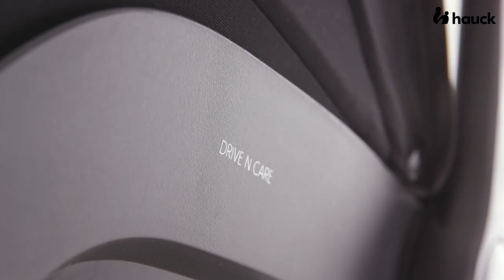Hauck - Drive n Care Set (DE)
Drive N Care Set - i-Size Babyschale mit Base für sichere Autoreisen

Sicher unterwegs ab Geburt mit i-Size

Die Drive N Care Babyschale begleitet dein Baby ab der ersten Autofahrt und ist für eine Körpergröße von 40 bis 87 cm geeignet. Sorgfältig nach i-Size-Norm UN ECE R129-03 geprüft, erfüllt die Autoschale höchste Sicherheitsstandards und bietet zuverlässigen Seitenaufprallschutz durch energieabsorbierende Materialien. Das UV-Schutz 50+ Verdeck schützt dein Baby zuverlässig. Den Stoff des Verdecks kannst du abnehmen und waschen.

Angenehmes Liegen und mitwachsend dank flexibler Verstellmöglichkeiten

Der Babyautositz wächst mit deinem Baby mit. Dafür kannst du die Kopfpolsterhöhe und die Gurtlänge verstellen sowie die Neugeboreneneinlage und den Sitzkeil herausnehmen. Dank der Öffnungen an der Außenschale und dem atmungsaktiven Netzstoff im Inneren liegt dein Baby Sommer wie Winter angehnehm. Den Bezug kannst du zudem bei 30° C im Schonwaschgang reinigen.

Einfaches und sicheres Befestigen im Fahrzeug per Isofix Base

Du installierst den Kindersitz leicht und zuverlässig mit der im Set enthaltenen Isofix Base an den Isofix-Verankerungen deines Autos und prüfst per Grün/Rot-Indikatoren den korrekten Einbau. Alternativ befestigst du den Autositz per 3-Punkt-Gurt. Dank leichtem Eigengewicht von 4,4 kg kannst du die Babyschale bequem tragen, zum Beispiel vom Auto ins Haus oder vom Auto auf dein Kinderwagengestell wechseln.

Die Babyschale verfügt über Universalaufnahmen und kann über die jeweiligen Universaladapter mit den hauck Kinderwagen Walk N Care, Move So Simply, Vision X, Saturn R und Atlantic Twin zu einem praktischen Travel System kombiniert werden.